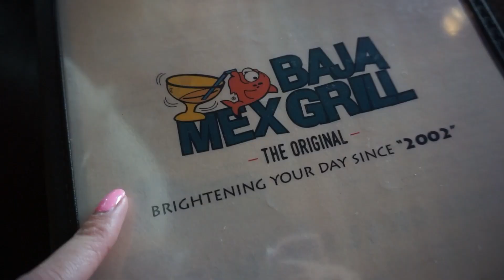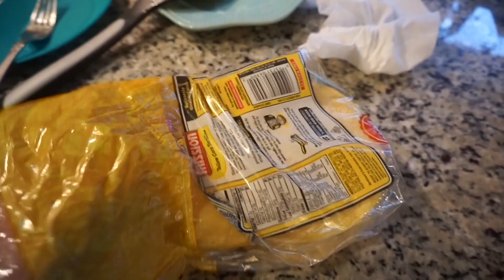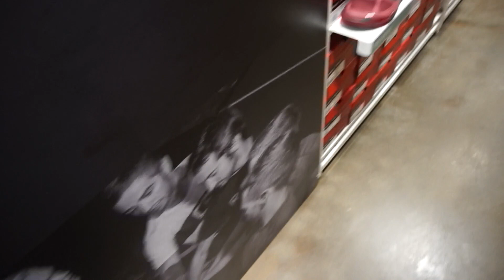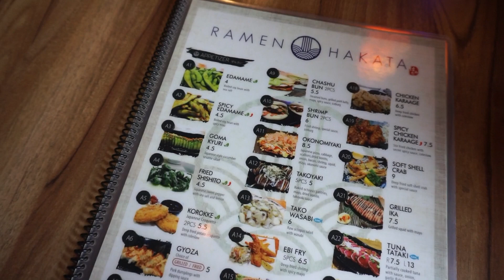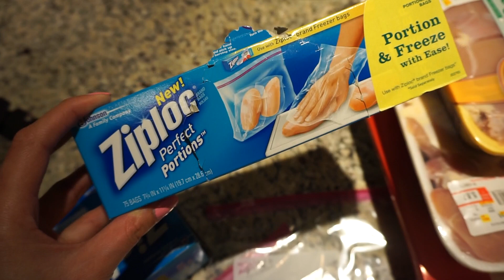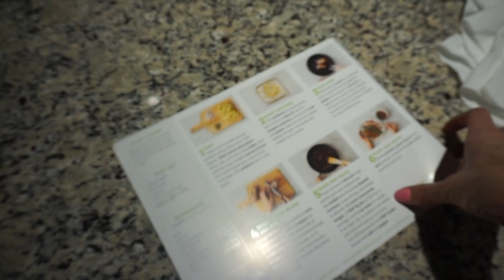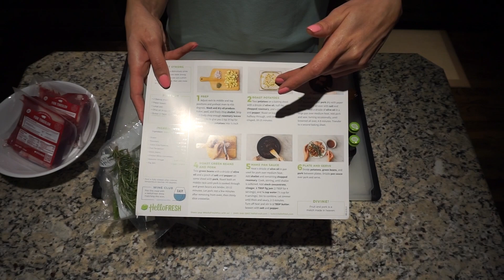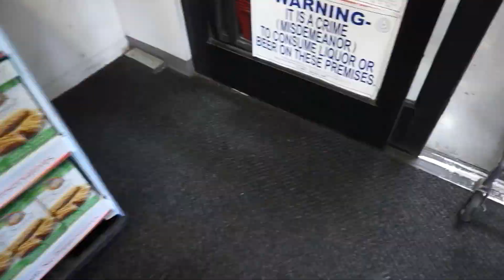VLOG | Outlet shopping, Harley rides, frozen chicken hacks, Mern swims, and of course tacos!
That's $20 off every weekly order! Don't forget you can change options between Classic, Family, and Veggie! Have you tried Hello Fresh🥦🥩🥕?

❤️Random Details:
🐼Day 1 (Friday)
•Nails - Essie “Boom Boom Room”
•Nightshirt - Victoria’s Secret
•SPRINK BREAK FASHION HAUL COMING SOON!
•Starbucks Iced Dirty Chai
•Is this OWL ABUSE thing really a thing?!
•Green spray - Cant find a link!
•Totopoh’s sweater - Petsmart (Martha Stewart)

•Who knows the wetting the corn tortilla trick?
•Flannel - Costco
•Vest - Zulily
•Sweat band (will update y’all in a month or two)

•Mern + bubble machine + plastic pool = HEAVEN
•American flag bikini - Target (old)

ºººººººººººººººººººººººººººººººººººººº

ºººººººººººººººººººººººººººººººººººººº

Making some extra cash on the side is always nice amirite?! If you're an online shopper like me, make sure you're using Ebates every time you do so you can get FREE cash back on most of your purchases! It's 100% free with no strings attached!

ºººººººººººººººººººººººººººººººººººººº

Thanks!

ºººººººººººººººººººººººººººººººººººººº